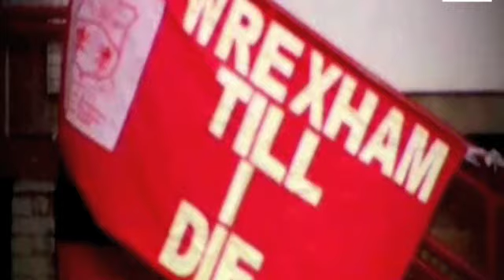There's only one cross-border derby